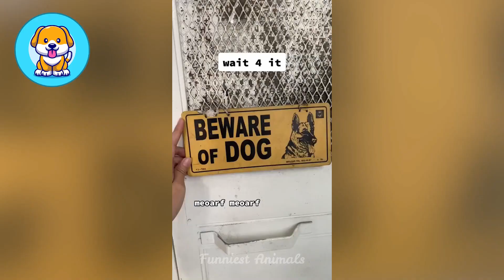СМЕШНЫЕ ЖИВОТНЫЕ 2023 ❗🐱🐶 ПРИКОЛЫ С КОТАМИ, СОБАКАМИ, ПОПУГАЯМИ И ДРУГИМИ ЖИВОТНЫМИ #57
🐾The Channel Funny Dogs and Cats🐶🐱, aims to bring entertainment through funny and interesting videos of our pet friends.
🐾My channel shares animal compilations (cute, funny, exciting)...
🐾When making compilations, it's not to steal others' videos, but to share them with quality.
🐾 Most of them are authorized by the owners.
🐾But some owners have not yet been contacted.

Funny Animal 2023 😂 Funniest Cats and Dogs 😺🐶 Part 56
Приколы с животными до слёз на 2022 # 55 Гусь напал на кота
ПРИКОЛЫ С ЖИВОТНЫМИ Хитрые коты #54 Смешные Коты 2022 Funny animals video
Самые смешные животные 😂 Приколы с котами и собаками 2023 😺🐶 Часть 53
Jokes with animals #52 😻 Domestic cats 😂 Jokes to tears 2023 january
🐈 Why cats are so funny ❗ Funny jokes with cats and kittens 🐱 Funny cats 😻 #51
Самые смешные животные 😂 Приколы с котами и собаками 2023 😺🐶 Часть #50
👗 Как Snapchat меняет котов? 😻 Подборка смешных котов для хорошего настроения! 😹 Приколы с котами #49
22 МИНУТ СМЕХА ДО СЛЕЗ 😎 ЛУЧШИЕ ПРИКОЛЫ 2023 😎 ПРИКОЛЫ ДЛЯ ВЗРОСЛЫХ Ржака Угар Приколюха #48
Я смеялся до слез // Приколы с животными 2023 // Смешные коты ПРИКОЛЫ 2023 #47
Funny Animal Videos 2022 😂 Best Dogs And Cats Videos 😺😍 Приколы с животными🤣 Коты🐈 Собаки🐕 #46
Самые Смешные Видео с Животными 🤣 - Приколы с котами и собаками 2022 года 😺😍 #45
Приколы с животными до слёз на 2022 #43 Гусь напал на кота
Подборка Приколов с Животными 2023 | Смешное Видео Про Животных |  Funny Animals 2023 #42
16 Best Funny Animal Videos Of The 2022 🤣   funniest cats and dogs videos 😺😍 #41
Я смеялся до слез // Приколы с животными // смешные животные ПРИКОЛЫ 2023 #40
Funniest Animals 2023 😂 Best Video Dogs And Cats 🐶😻 #39
ПРИКОЛЫ С ЖИВОТНЫМИ Кошки и Собаки Зажигают #38 смешные Кошки и Собаки  Funny animals video
Funny animals video 😂 funniest cats and dogs video of the year 😂 2022 #37
Приколы с котами и собаками 2022 / Самые смешные животные #36
Смешные Коты😹 Приколы с Животными🤣 Best Dogs and Cats Videos😂Funny Animal Videos #35
Funniest Cats and Dogs 🐱🐒Funny Animal Videos 🐨Sportive Animals#34
Best Funniest Cat And Dogs 😂 Funny Animal Videos 2022 #33
✅Funniest Cats and Dogs 2023🤣Best Funny Animal Videos #32
Самые смешные животные / Приколы с котами и собаками 2022 / LA #31
Funny Animal Videos 2022 😂   Best Dogs And Cats Videos 😺😍 Приколы с животными🤣 Коты🐈 Собаки🐕 #28
UNEXPECTED Funny Animal Videos 2022   Funniest Cats And Dogs #29
The funniest animals / Fun with cats and dogs 2023 / Aww Baby Animals #30
Funniest animals / Funny cats and dogs 2022 / #24
Best-funny-animal-videos-of-2022-FUNNIEST-CATS-AND-DOGS-VIDEOS-#22
Funny Dogs-THE FUNNIEST ANIMALS 2022-Funny Cats-#17